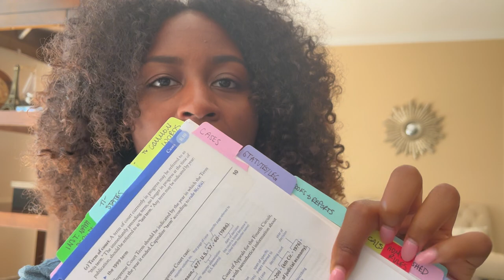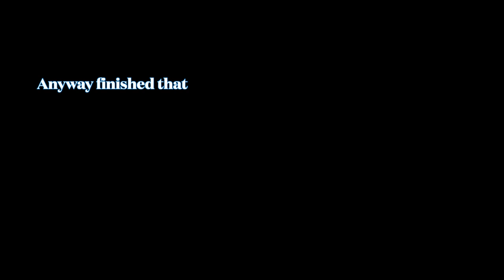I made Law Review. Again.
I made law review at Stanford Law School after transferring from Penn (where I also made LR)! this is so validating of my deservingness to be in these spaces. not many people make law review twice :')

the journey is never as glamorous as the destination, so I like to show that part too. leave questions and comments below!